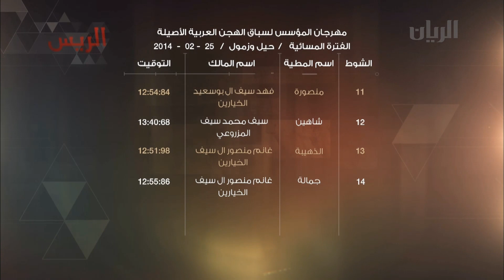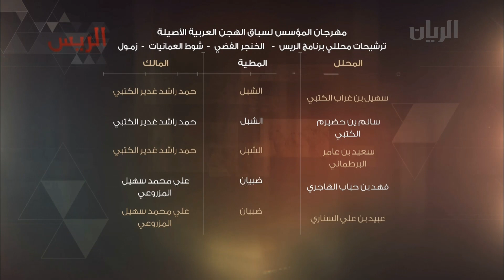برنامج الريس- مهرجان المؤسس الشيخ جاسم بن محمد بن ثاني طيب الله ثراه - الحلقة العاشرة - 25-02-2014